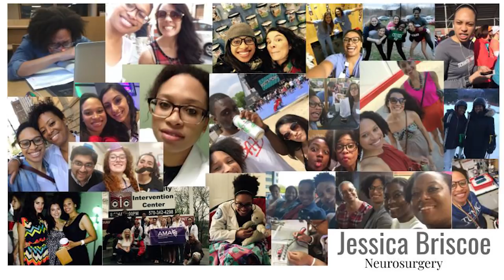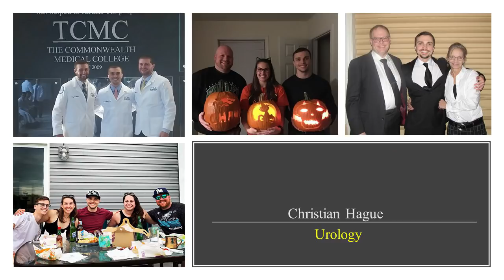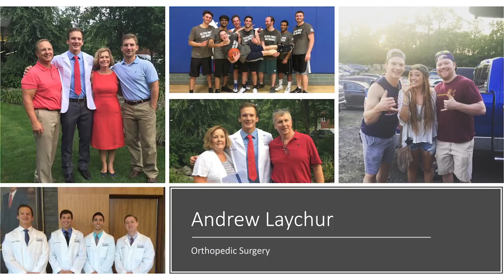GCSOM Match Day 2020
Congratulations, MD Class of 2020!